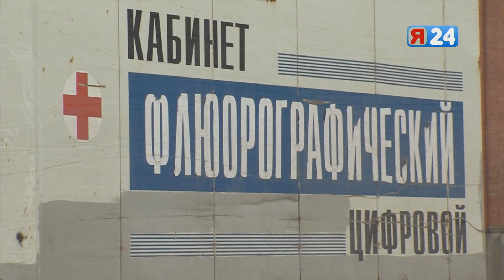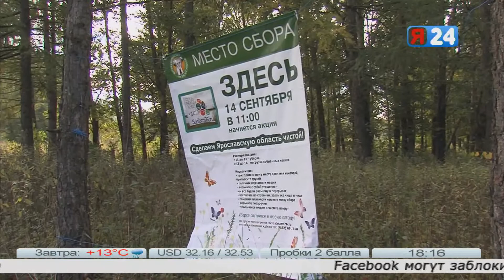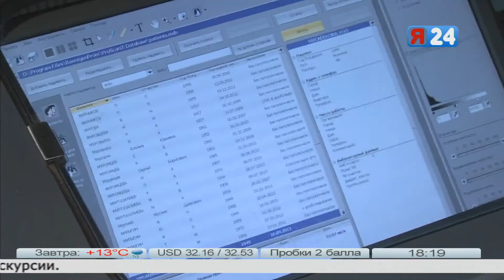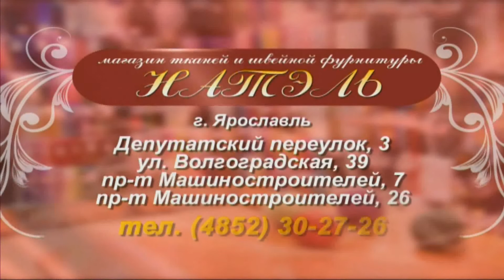Выпуск "Я-Новости": 16 сентября, 18:15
За минувшие выходные Ярославль стал чище.
В Ярославле стартовал 14-й международный волковский фестиваль.
Ярославские медики провели медобследование бомжей.